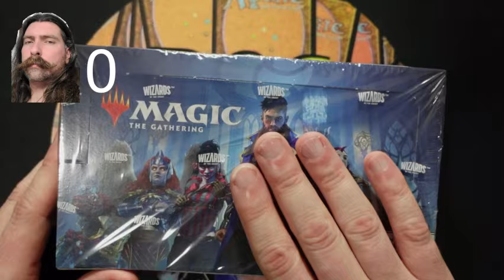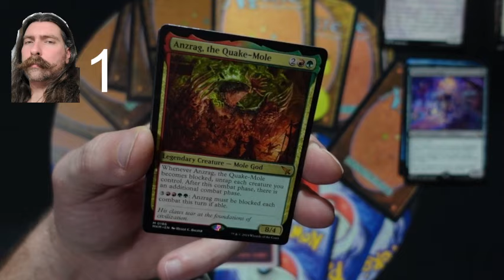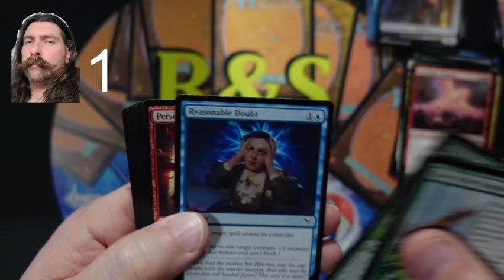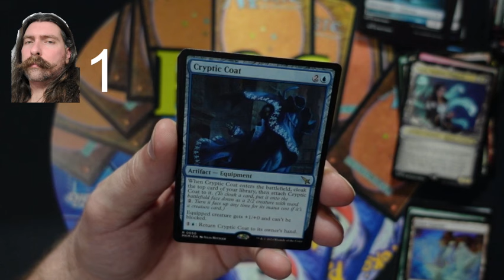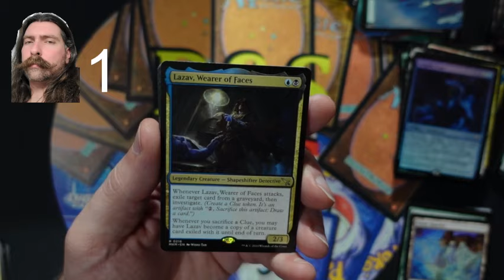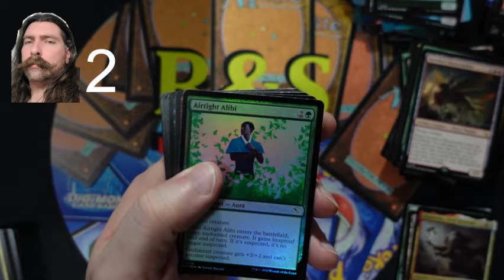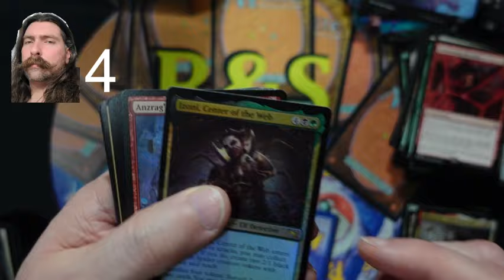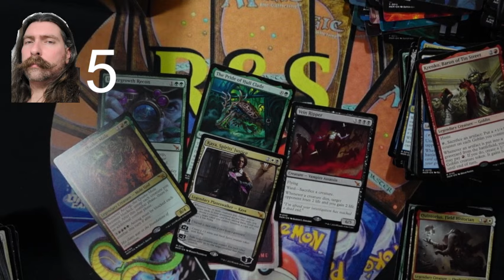First Look at a Play Booster Box - Cracking Open a box of Murders at Karlov Manor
Shane from R&S TCG cracks open a Booster box of Magic the Gathering Murders at Karlov Manor, and gives us our first glimpse at a Play Booster box.